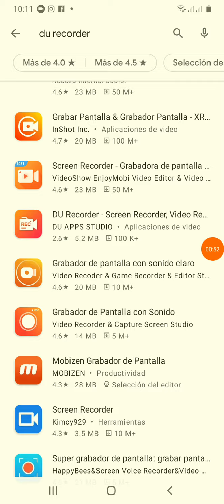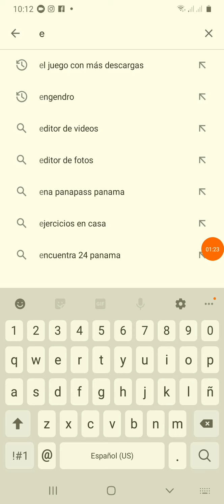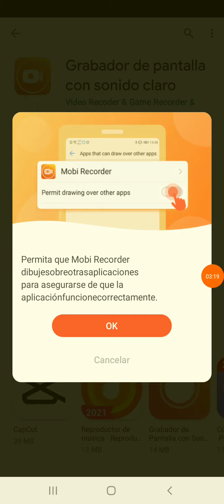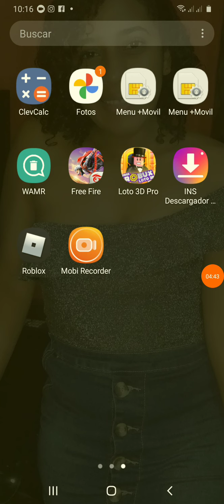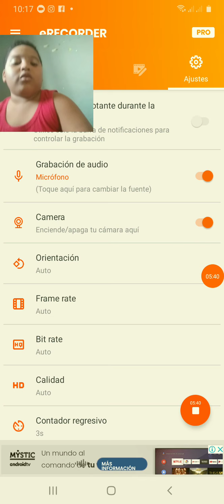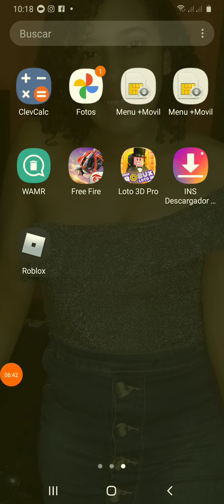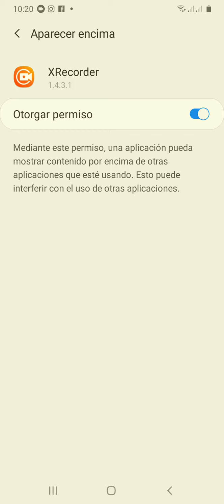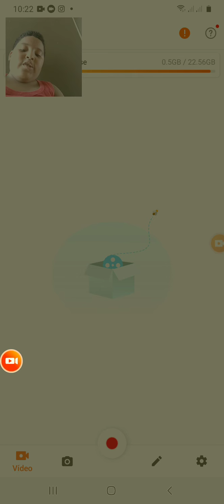como grabar te ati y a la pan ta lla